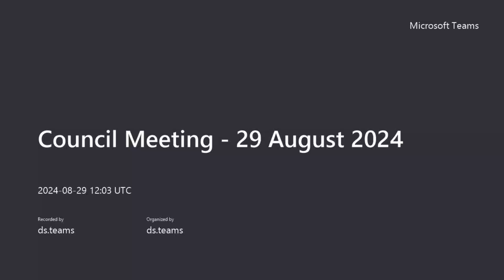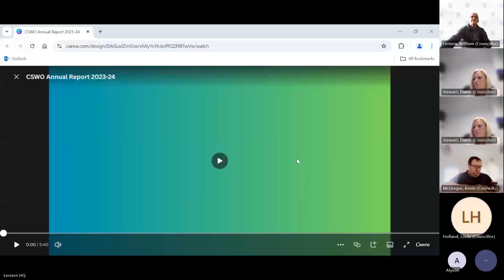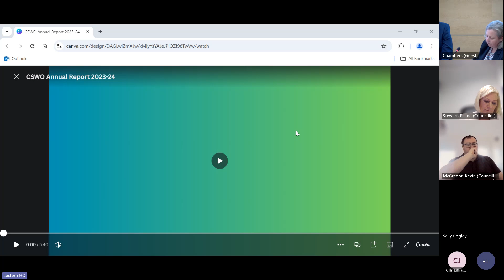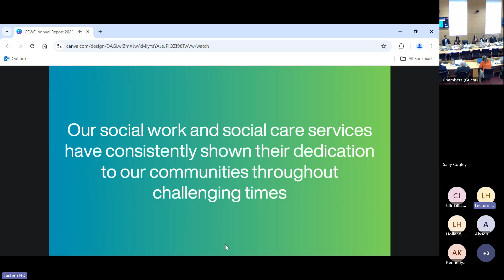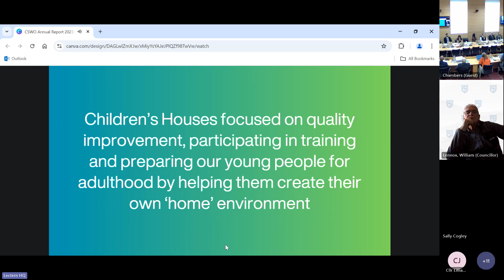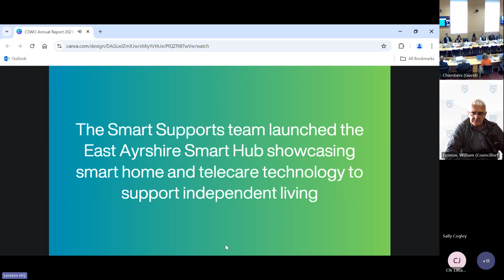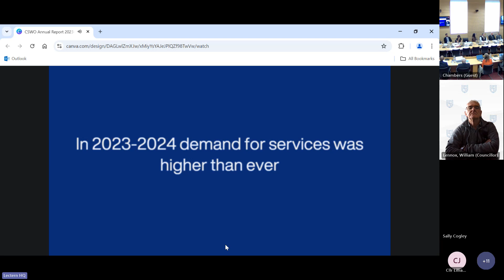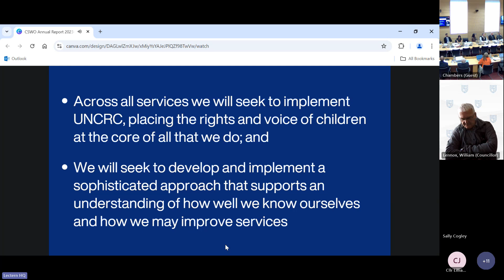Full Council 29 August 2024 - Part 2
Recording of East Ayrshire Council full Council meeting 29 August 2024 Part 2/2